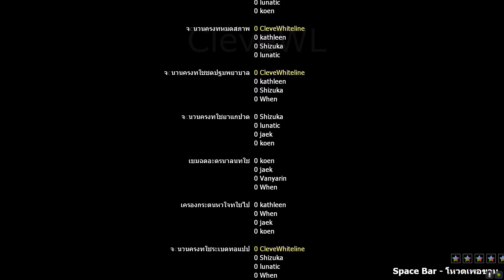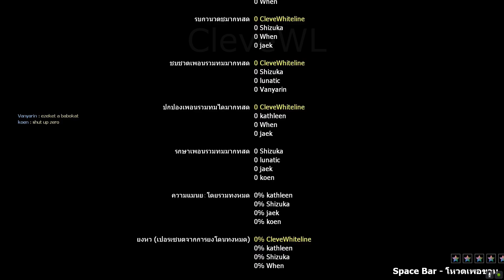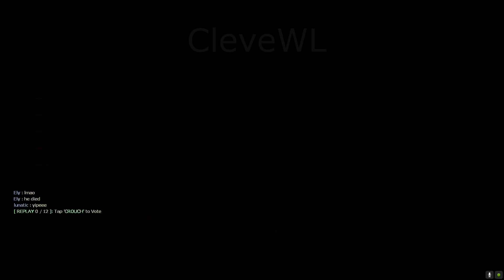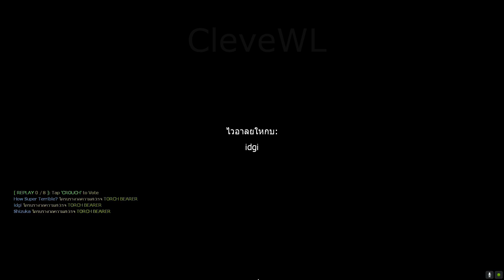Left 4 Dead 2 but play with couple of ZE gangs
In usual I play with my friend from Zen resort but just that day I played with people from 2 groups of ZE Nide from Counter-strike source ZE and Sunrust from Garry's mod ZS, ZE. This is video show how I experience to play with them in other games.
Timestamps
0:00 Nide group
13:35 Sunrust group